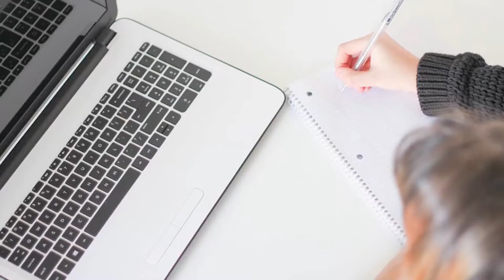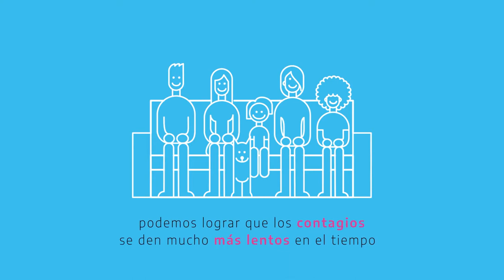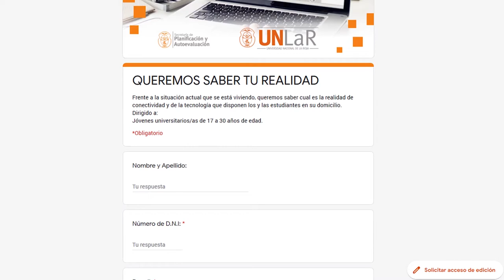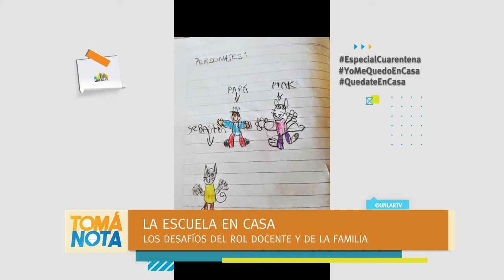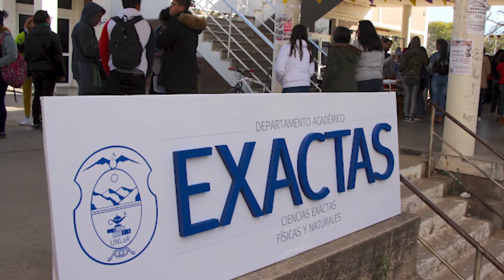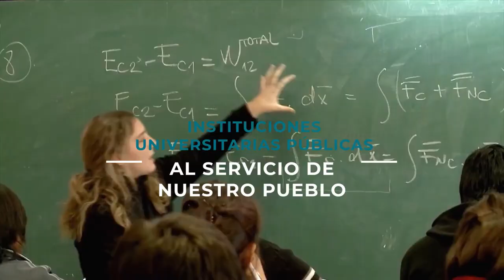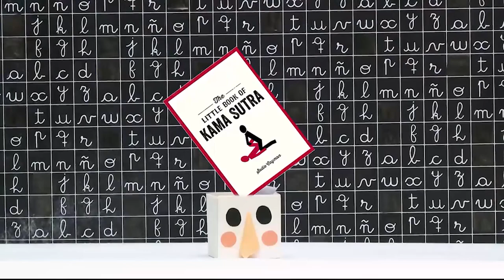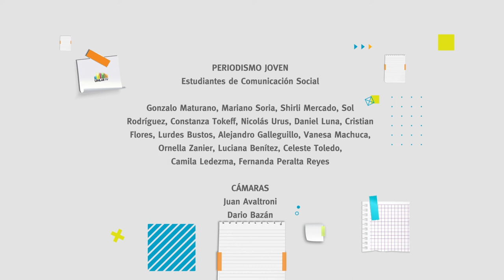Tomá Nota - Programa 43 completo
Magazine producido por el Canal de la Universidad Nacional de La Rioja, emitido por Canal 9 (Radio y Televisión Riojana) el 15 de abril de 2020.